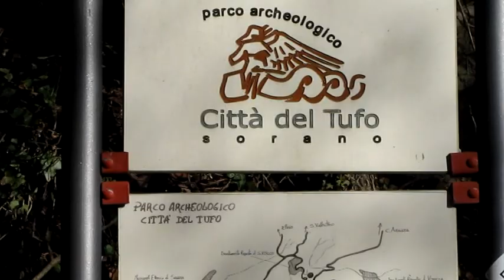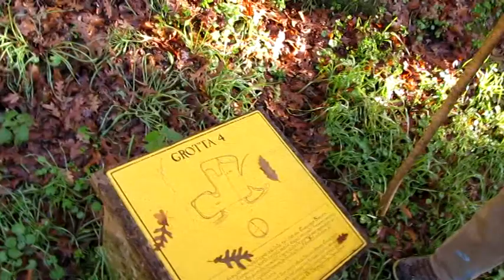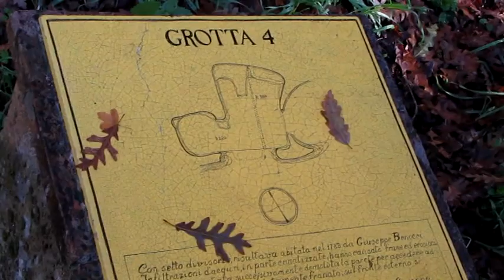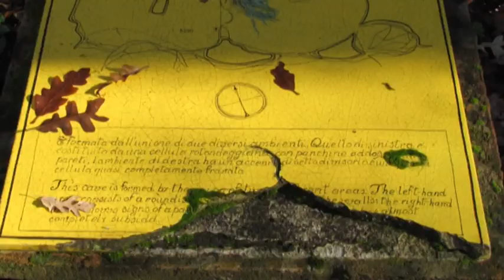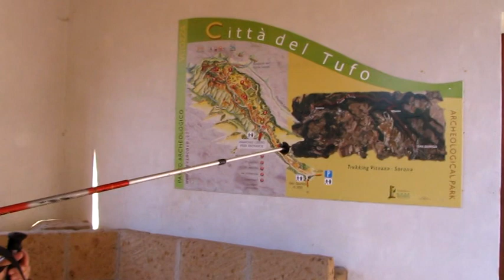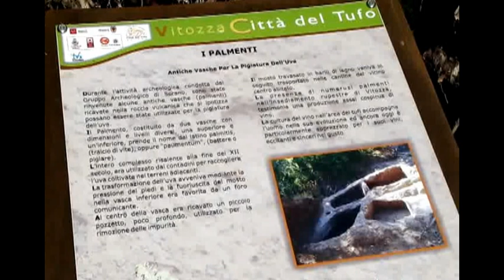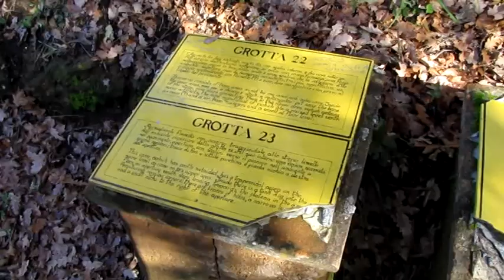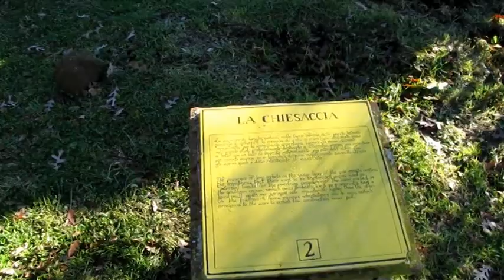Vitozza di Sorano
Vitozza: la città scavata nel tufo. Tra Sorano e San Quirico (GR). Breve visita anche di Sovana.